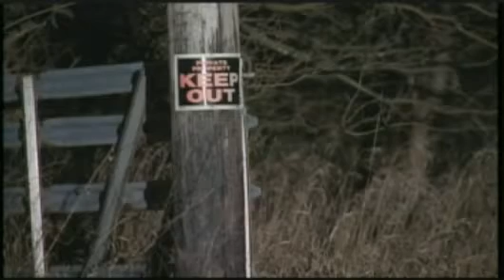Body Of Missing 18-Year-Old Found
Authorities said they have discovered the body of a missing 18-year-old
Madison man Tuesday night in the Town of Blooming Grove.